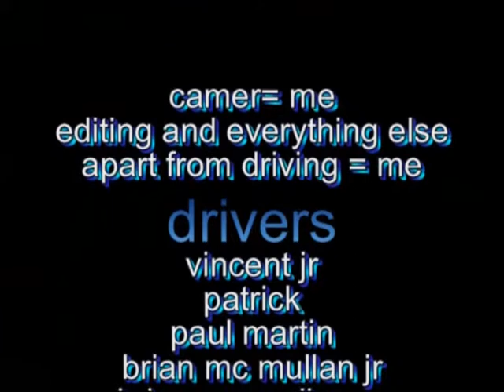mvh lorries leavin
lorrys goin away till xmass